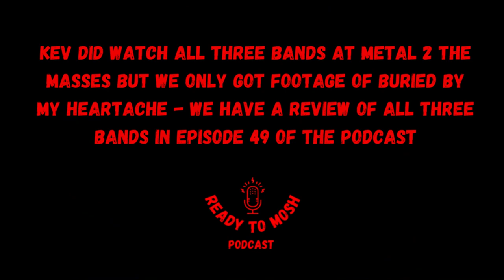Gig Vlog 2: Ville Valo, Kaelan Mikla and Metal 2 the Masses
Come with us as we go to two gigs in one night - first up Gem went to see Ville Valo, supported by Kaelan Mikla, at Rock City, Nottingham. Kev went to see Heat 6 of Nottingham Metal 2 the Masses at the Tap and Tumbler where Gem then joined him for the final band, Buried by my Heartache.

Amazon Music